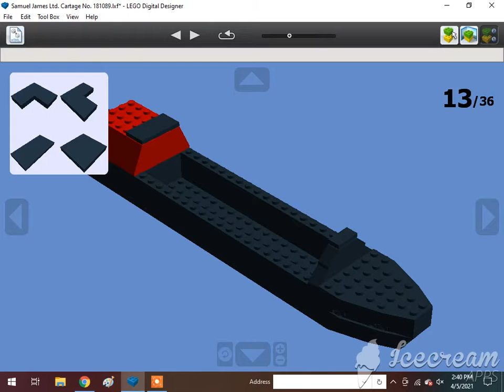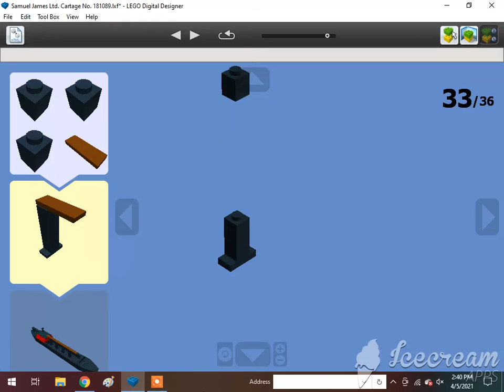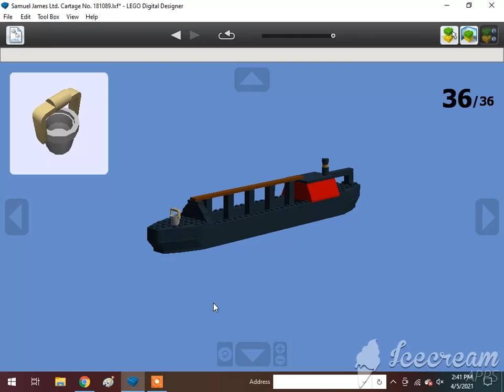How To Build A Lego Samuel James Ltd. Cartage No. 181089 Canal Boat🇬🇧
Requested by Mason Solo McFly.